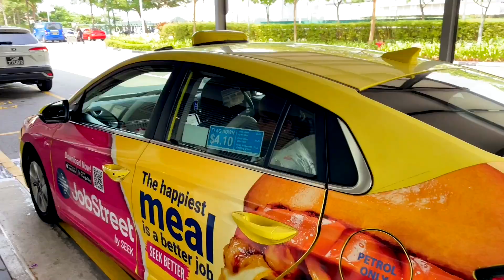Free play ground in Singapore for baby😳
Dive into the festive spirit with our YouTube video showcasing a dazzling Christmas celebration at Singapore's iconic VivoCity mall! Get ready to be swept away by:

✨ A towering spectacle: Marvel at the majestic Christmas tree, reaching for the sky from Sky Park. Adorned with twinkling lights and dazzling ornaments, it's a photo op you won't want to miss!

❄️ A whimsical wonderland: Embark on a journey through magical snow globe displays and enchanting winter wonderlands. Let your inner child loose in the "Xmas with a Splash" inflatable playground by Kiztopia!

** Merry melodies:** Fill your ears with joyous Christmas carols and vibrant live music that will put a jingle in your step.

Shopping delight:** Discover the perfect presents for everyone on your list with festive promotions and exclusive offers from your favorite brands.

️ A taste of Christmas: Indulge in delicious holiday treats and warm beverages from delectable restaurants and cafes dotted throughout the mall.

‍‍‍ Family fun: From meet-and-greets with beloved Christmas characters to interactive workshops and captivating shows, there's something for everyone to enjoy.

** Bonus:** Get a glimpse behind the scenes of VivoCity's festive transformation and uncover the dedication that goes into creating this magical holiday experience.

You'll find yourself humming carols, snapping selfies, and making memories that will last a lifetime.